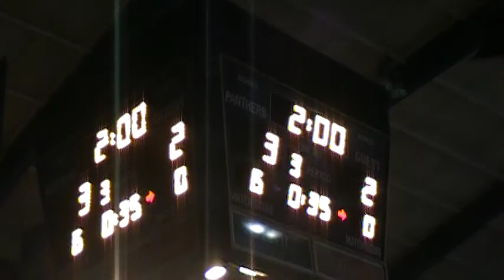141 Nauman Pitt VS Webster Edinboro